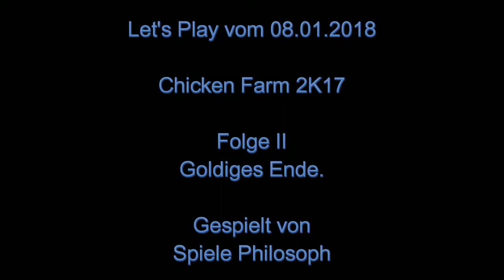Let's Play von Chicken Farm 2K17 - Folge II - Goldiges Ende.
Nachdem Geld bei "Chicken Farm 2K17" keine Rolle mehr spielt, probiere ich noch ein paar der Hühner aus und zeige wo sich die Reset Mechanik versteckt. Leider schalten ein Reset keine zusätzliche Funktionen frei, sondern erhöht nur die möglichen Einnahmen welche mit den Eiern bzw. Hühner erzielt werden können.